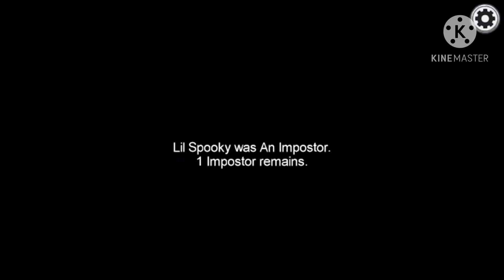AMONG US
Watch me hang in the vents for most of the vid